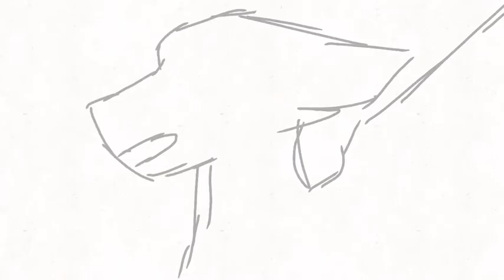Tropics love pt 34 and 35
The backround too bright and transition choppy but E H
6 FPS
Edit by iMovie